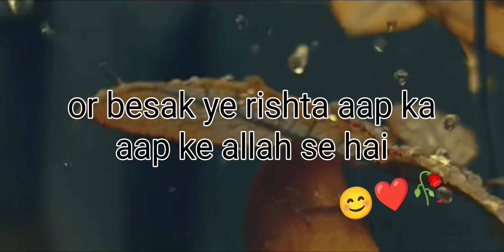khubsurat rishta ll true words ll deep meaning ll deep lines status ll Motivational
Deep lines
Deep meaning
Deep meaning whatsapp status
true words
true words status
Motivational video
khubsurat rishta
Allah se aap ka rishta